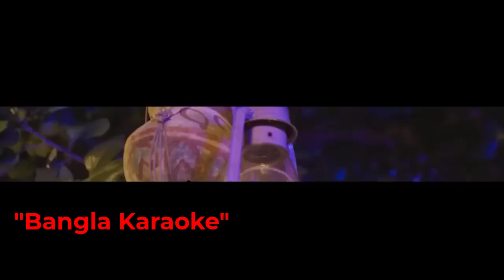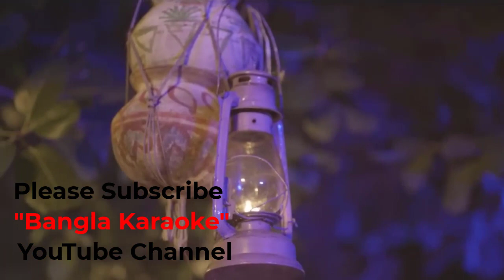Kam Gopon Prem Gopon।কাম গোপন। Bangla Karaoke।Bangla new Folk Music Video 2023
Welcome my as banglakaraoke channel

Lyrics- Kam Gopon Prem Gopon।কাম গোপন। Bangla Karaoke।Bangla new Folk Music Video 2023

🔥 Don't miss THIS YouTube Monetization Update ➡️
shorturl.at/osGX8

⏱️⏱️VIDEO CHAPTERS⏱️⏱️
👉0:00 Tab #0
👉1:00 Tab #1
👉1:24 Tab #2
👉2:26 Tab #3
👉2:57 Tab #4
👉3:16 Tab #5
👉4:00 Tab #6

Hash Tag!